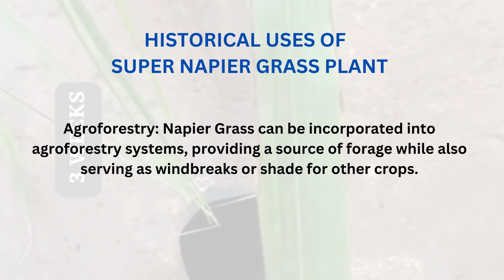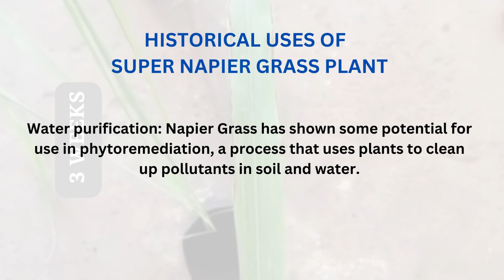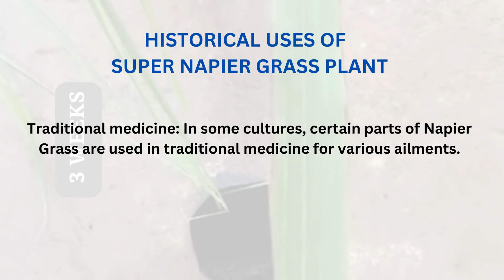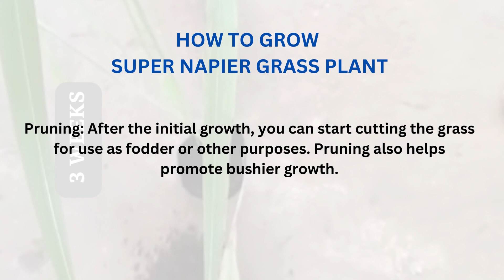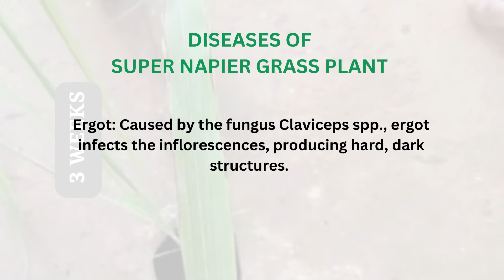Want To Grow Easily At Home Super Napier Grass Plant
Welcome to MG Naturals.
The Focus of the channel will be on interesting gardening aspects.